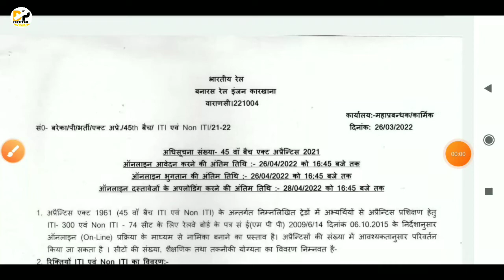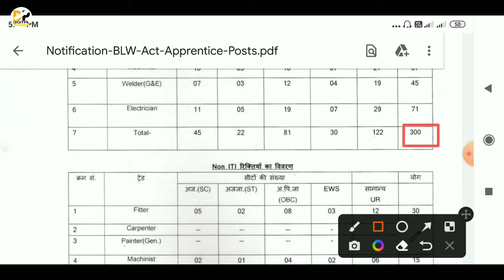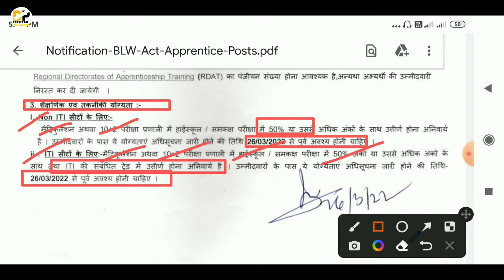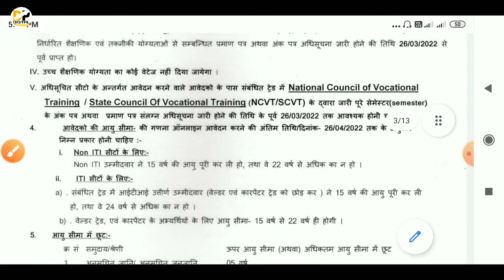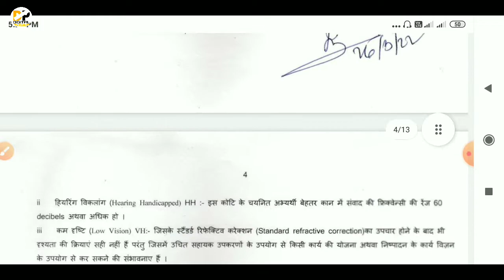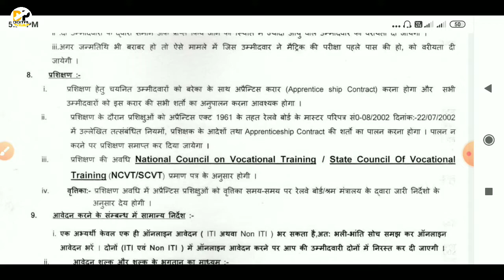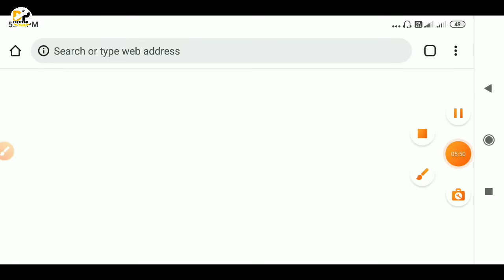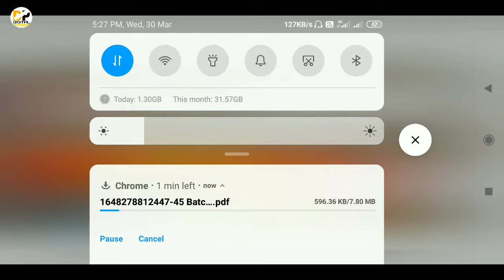भारतीय रेलवे न्यू भर्ती 2022। Varansi DLW Railway vacancy। DLW Railway Apprentice 2022 । BLW Varansi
Namskar dosto,

Dosto is video me bataya gaya hai ki DLW railway apprentice vacancy online apply start ho gaya hai jismein ITI aur non ITI candidate apply kar sakte hain. Digital power

Covered Topic:-
blw varanasi apprentice online form 2022,
blw varanasi apprentice online form 2022 kaise bhare,
how to fill blw varanasi apprentice online form 2022,
how to apply blw varanasi apprentice online form 2022,
railway blw varanasi apprentice form 2022,
banaras locomotive works apprentice form 2022,
banaras locomotive works iti apprentice form 2022,
banaras locomotive works non iti form 2022,
blw apprentice form 2022,
blw railway apprentice form 2022
Digital power
Railway apprentice vacancy,
Indian railways apprentice,